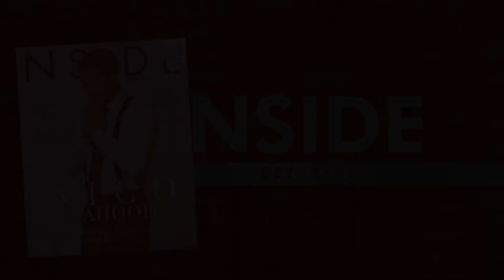Nico Lahood Lead By Faith First to Protect the City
NSide feature with Nico Lahood, Bexar Count District Attorney

GetNSide.com
Facebook.com/NSideMagazine
Instagram.com/NSideMagazine
Twitter.com/NSideMagazine